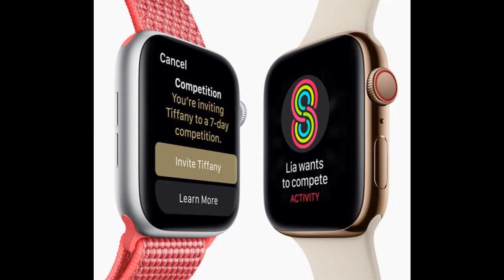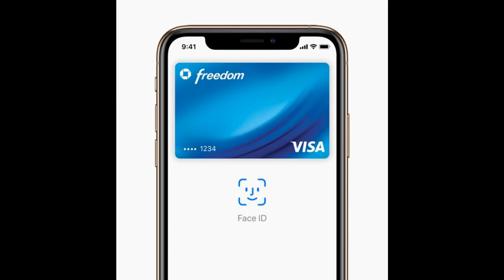Apple Watch Series 4, iPhone XR, XS & XS Max Feature + My Opinion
Namaskar dosto ise video mey hame apko bataye gey Apple key naye product key feature or mera kya opinion hey ise pare.

Buy